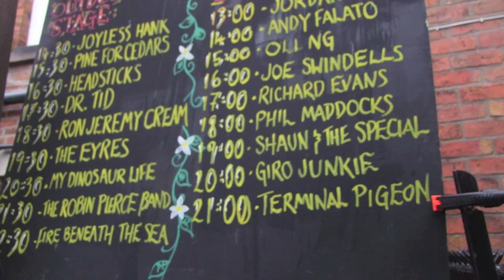Hands For Feet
Featuring photos by Stuart Steele, William Brown, Martin Kessel amongst many other friends.